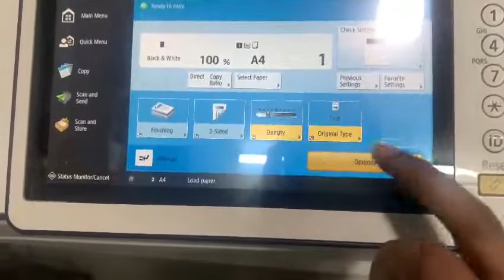canon 6555i Advanced Runner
canon copier help,
xerox,
epson
zebra